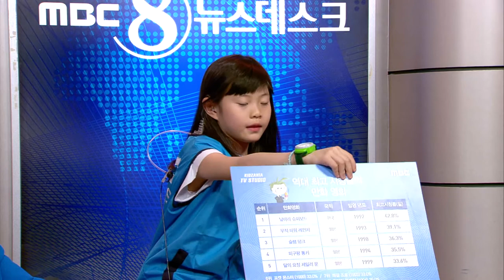키자니아 아나운서체험